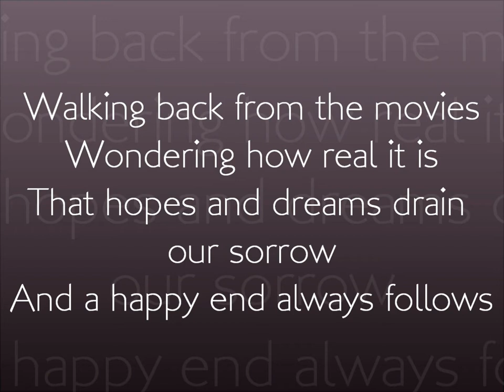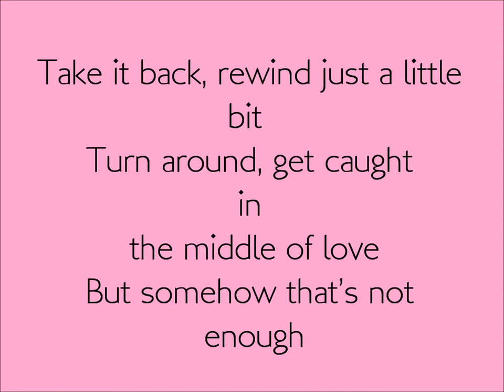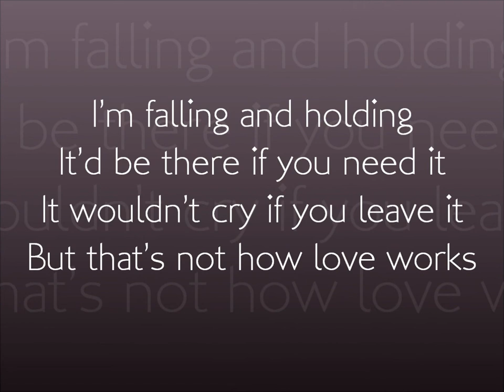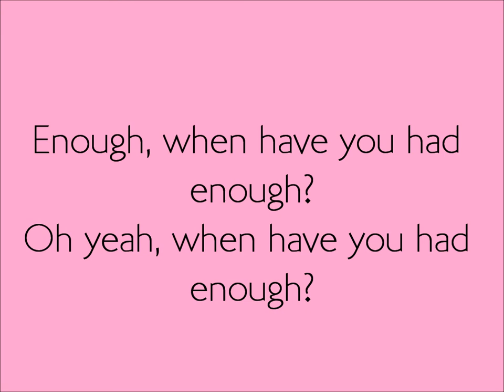Elina Born - Enough sõnadega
Elina Born - Enough
Eesti Otsib Superstaari Superfinaal